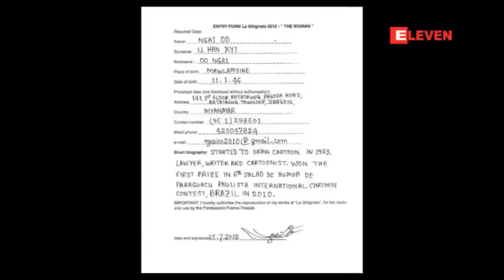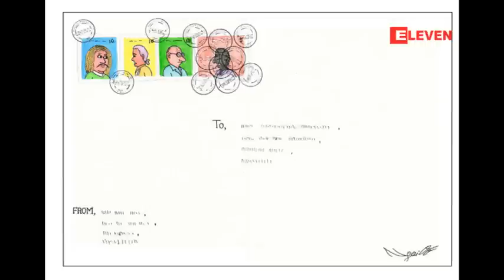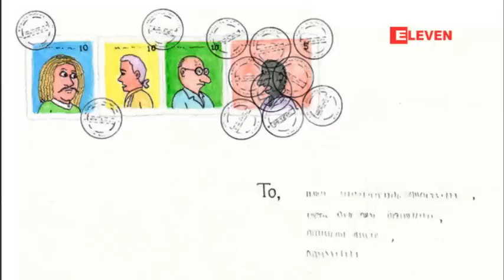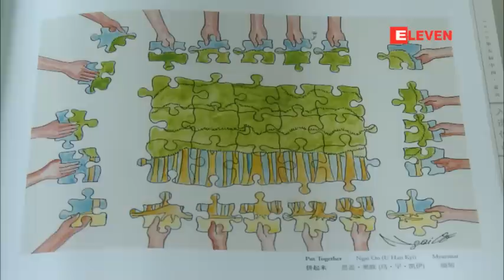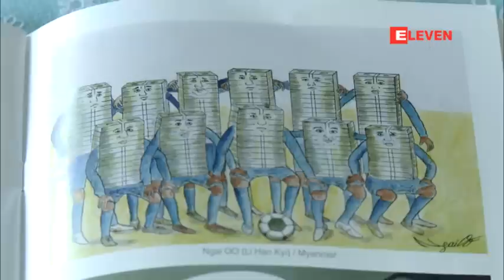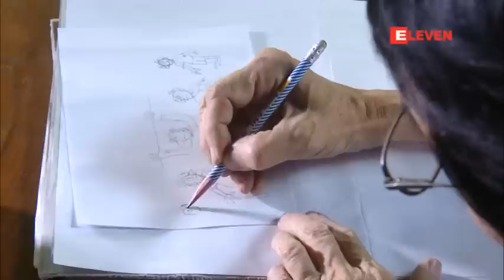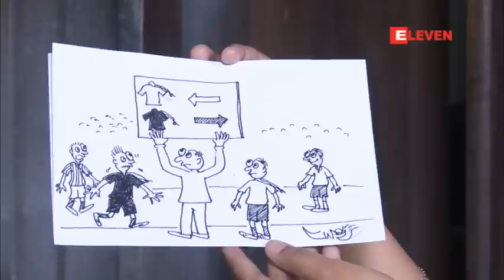Meet The Person (႐ုပ္သံအစီအစဥ္)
''ကာတြန္းကို ဘယ္လုိသေဘာထားလဲဆုိေတာ့ ကာတြန္းက 4 H၊ H ေလးလံုး ျပည့္စံုဖုိ႔လုိတယ္လို႔ ထင္တယ္။ ပထမ H က Head စဥ္းစားေတြးေခၚတဲ့ေခါင္း ရွိရမယ္။ ေနာက္တစ္ခု H က Hand တီထြင္ဖန္တီးႏုိင္စြမ္းရွိတဲ့လက္ ရွိရမယ္။ ေနာက္တစ္ခုက Heart က ႏွလံုးသား။ ခံစားႏုိင္တယ္။ ဘယ္ဘက္က ခံစားမလဲ။ အမ်ားျပည္သူဘက္က ခံစားမလား။ မွန္တဲ့ဘက္က ခံစားမလား။ မွားတဲ့ဘက္က ခံစားမလား။ ခံေတာ့ ခံစားေနရမယ္။ ဒီခံစားခ်က္နဲ႔ ေရးတာက ပိုၿပီးေတာ့ ေအာင္ျမင္မယ္လုိ႔ ထင္တယ္။ ေနာက္ Humor ဟာသ၊ ဟာသဥာဏ္လည္း ရွိရမယ္။ ဟာသဉာဏ္ မရွိရင္ေတာ့ ဆားမပါတဲ့ ဟင္းလုိပဲ ျဖစ္သြားလိမ့္မယ္။ အဲဒါဆုိရင္ အၾကမ္းအားျဖင့္ေတာ့ ကာတြန္းရဲ႕ Definition ေလး ျပည့္စံုသြားၿပီ။" လုိ႔ ကာတြန္းနဲ႔ ပတ္သတ္ၿပီး အဓိပၸါယ္ဖြင့္ဆုိခဲ့တဲ့ ကာတြန္းငယ္ဦးရဲ႕ ကာတြန္းလက္ေတြ႕ ပံုေဖာ္ေပးခဲ့ပံုကို ဒီတစ္ပတ္ရဲ႕ Meet the Person အစီအစဥ္မွာ တင္ဆက္ေပးထားပါတယ္။